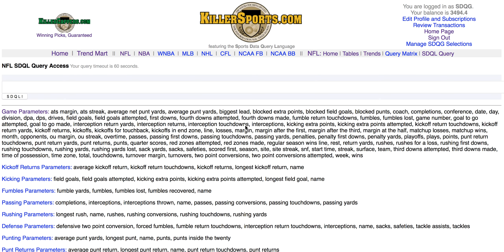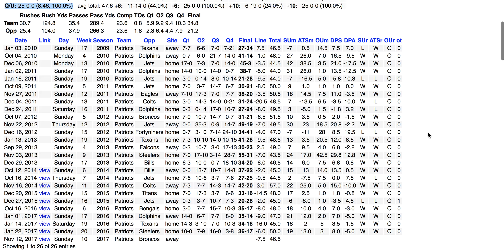SDQG's Week Ten OU Trend of the Week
The OU SDQL query of the week in the NFL features the Patriots off a win by more than a TD in which they had a balanced rushing attack.